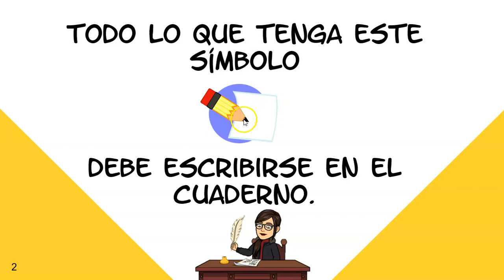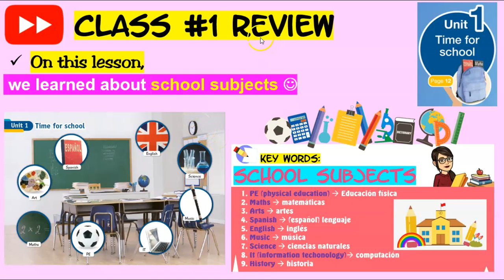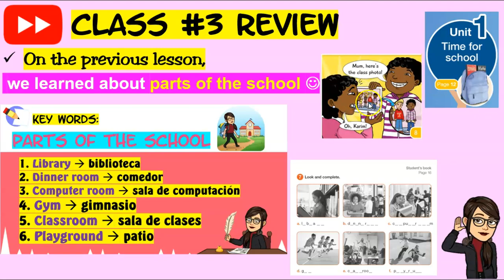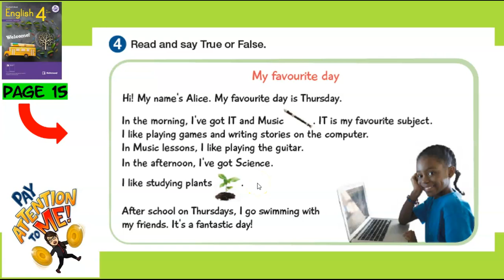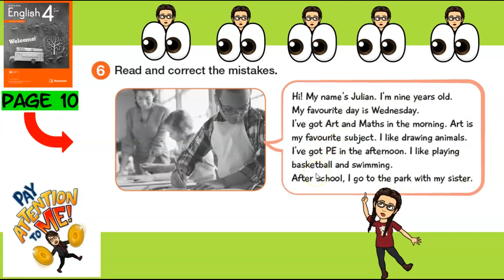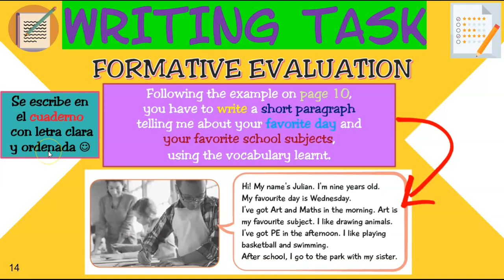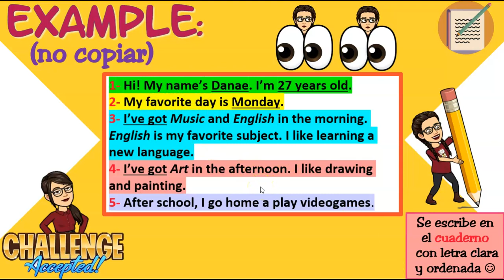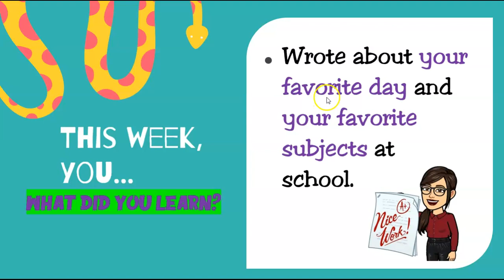4TH GRADE UNIT 1 WEEK 4 "TIME FOR SCHOOL"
ENGLISH CLASS
UNIT 1 "TIME FOR SCHOOL"
WEEK 4 del 27/07 al 02/08 del 2020